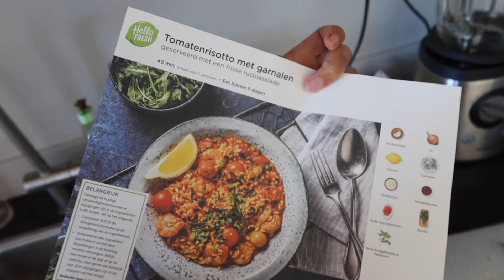IK GELOOF IN HET LOT - lentevlog 39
Mijn training van 20 kilometer ging belabberd (spoiler alert), maar daardoor had ik wel een spontane ontmoeting met mijn zusje en haar vriend, die ik al drie maanden niet in het echt gezien had. En dat was me eerlijk gezegd meer waard dan die 20 kilometer duurloop. Het was het lot.

Liefs,
Annemerel